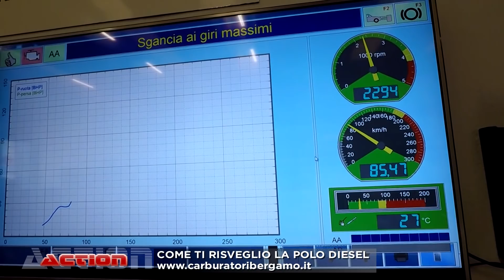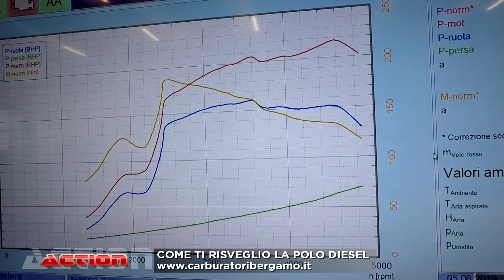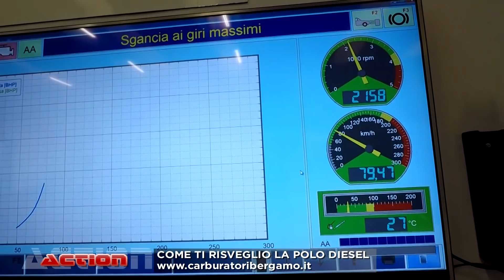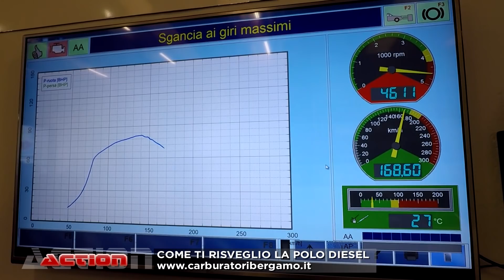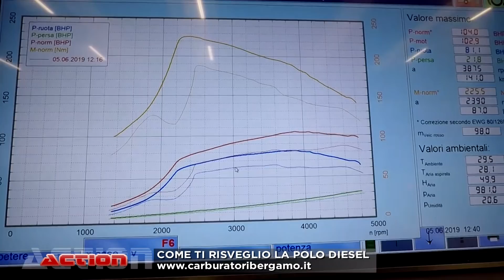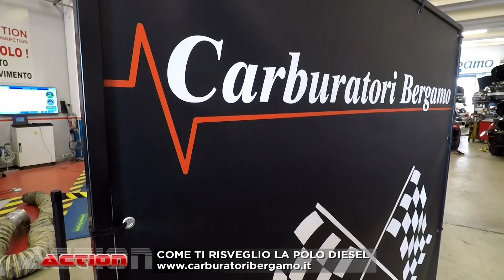COME TI RISVEGLIO LA POLO DIESEL